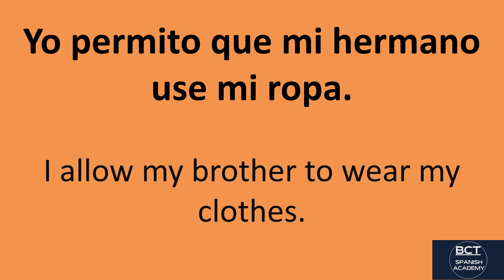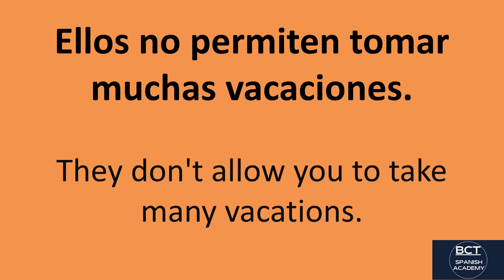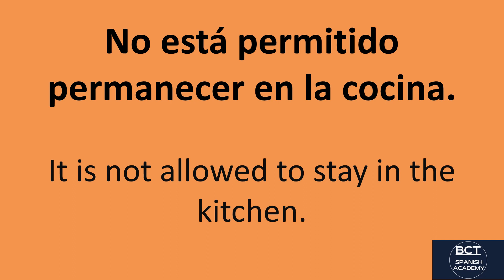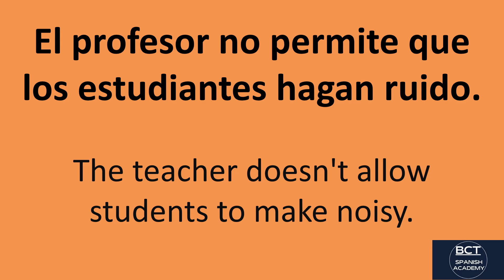'Allow - Permitir' Using and Examples in Spanish. Modal Verbs in Spanish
Learn the Spanish modal verbs 'Allow' with the help of this wonderful video.
In Spanish, these words mean "permit" "permission" and "let"
Spanish translations of permission.
In simple interrogative, negative, and affirmative phrases, the verb "Allow" is employed.
Try to use examples while talking about the verb "Allow" in Spanish. the equivalent of "Allow" in Spanish.
spanish exercise for "Allow"
There are many resources available in Spanish, including fundamental positive 'want' modal verb phrase structures, how to use 'Allow' examples of sentences, pronunciation tips, and more.
The Spanish word "permitir" means "allow"
'Permitir' using and examples in Spanish language.